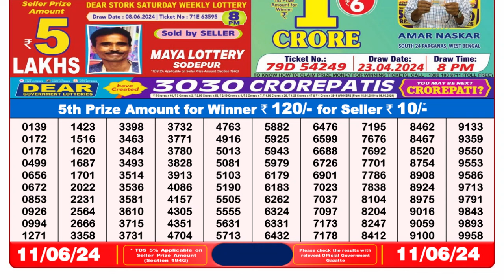🔴 Lottery Sambad Live 08:00pm 11/06/24 Evening Nagaland State Dear Lottery Result Pdf Download